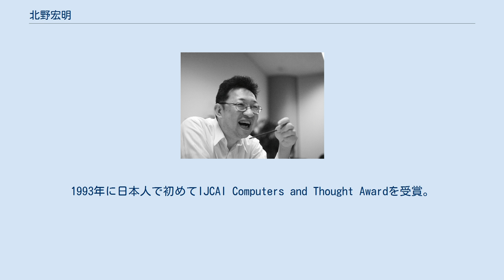北野宏明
北野 宏明（きたの ひろあき、1961年〈昭和36年〉3月 - ）は、日本の科学者、実業家。
ソニーグループ株式会社常務 AIコラボレーション担当、株式会社ソニーコンピュータサイエンス研究所代表取締役社長兼CEO兼所長、株式会社ソニーAI代表取締役CEO、特定非営利活動法人システム・バイオロジー研究機構会長、人工知能研究開発ネットワーク会長、沖縄科学技術大学院大学非常勤教授。
埼玉県川越市出身。
学位は教養学士（物理）（国際基督教大学・1984年）、工学博士（京都大学・1991年）。
 早稲田大学系属早稲田実業学校を経て国際基督教大学教養学部理学科を卒業。
1984年に日本電気に入社。
その後、カーネギーメロン大学に留学し、世界で初めて同時通訳可能な音声翻訳システムを開発。
1993年に日本人で初めてIJCAI Computers and Thought Awardを受賞。
同年にソニーコンピュータサイエンス研究所に入所、AIBOの開発などに携わる。
1997年に浅田稔、松原仁らと共にロボカップを創設。
2001年にシステム・バイオロジー研究機構を設立、会長に就任。
2008年にソニーコンピュータサイエンス研究所取締役所長に就任。
2011年に代表取締役社長兼CEOに就任。
2016年にソニー（現・ソニーグループ）執行役員に就任。
2020年に常務に就任。